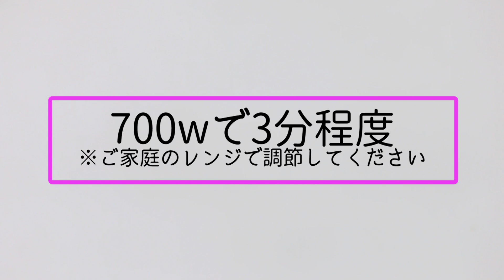【離乳食】揚げないコロッケが手づかみ食べにおすすめ！【簡単レシピ】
離乳食後期の壁、手づかみ食べのレシピがマンネリ化していませんか？とっても簡単、しかもノンオイルの【揚げないコロッケ】を作ってみませんか？ケチャップ別添えで、大人もおいしく食べられますよ。

【関連動画】
離乳食後期から、手づかみOK！うどんお焼き
【時短】手づかみ食べレシピ！豆腐ハンバーグ

この動画の関連情報「月齢別　赤ちゃんとママの離乳食・レシピ｜ベビカム」